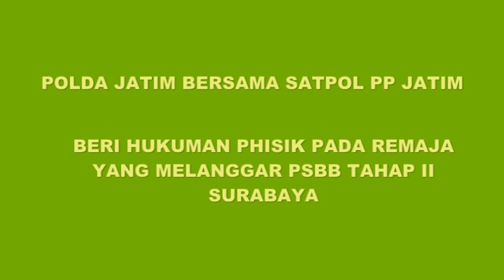*PAGAK TV MLG* POLDA JATIM DAN SATPOL PP BERI HUKUMAN PHISIK PADA REMAJA SAAT PSBB TAHAP II SURABAYA